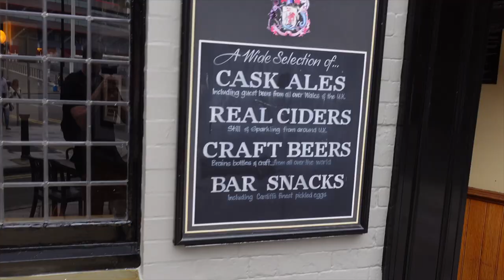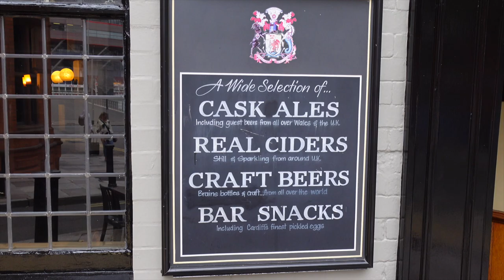Testing Cardiff's Local Beer (BRAINS Dark Ale)